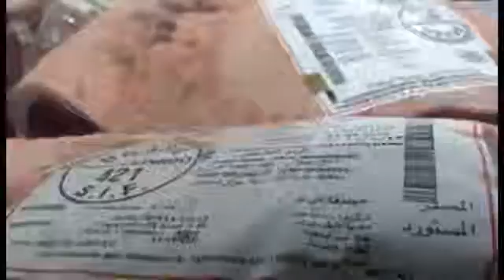Déclaration de Monsieur le Ministre Souleymane Diarrassouba relative à la viande avariée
Déclaration de Monsieur le Ministre Souleymane Diarrassouba relative à la viande avariée en provenance du Brésil